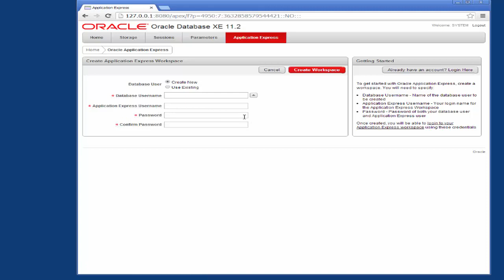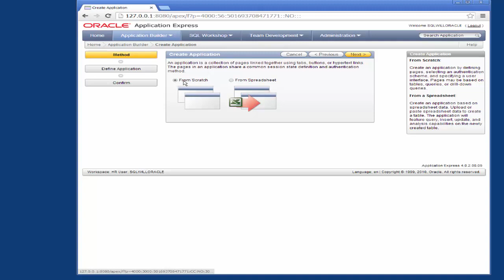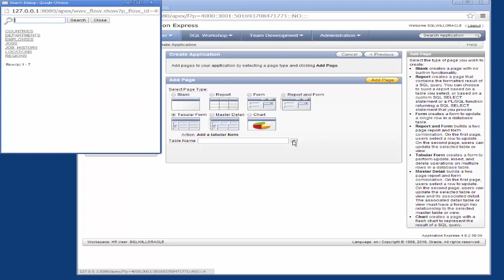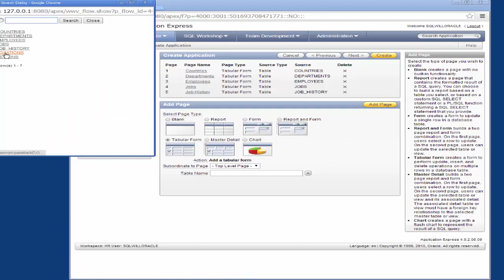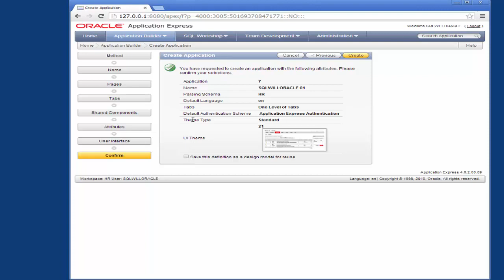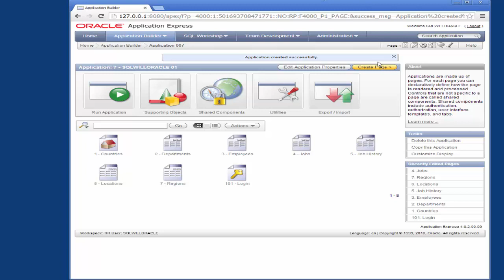How to Populate Oracle Sample Hr Schema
This video shows how to populate the sample oracle database hr schema after unlocking the account.